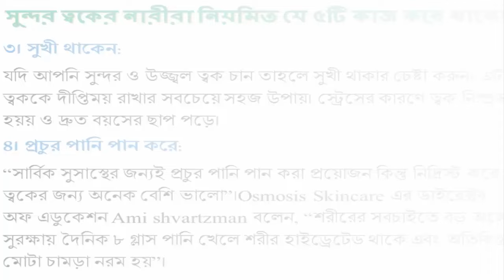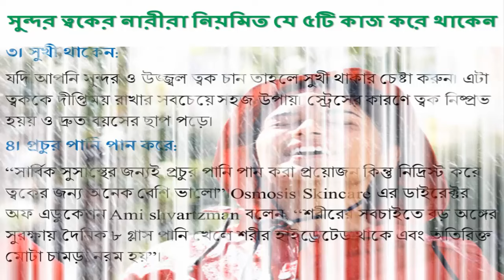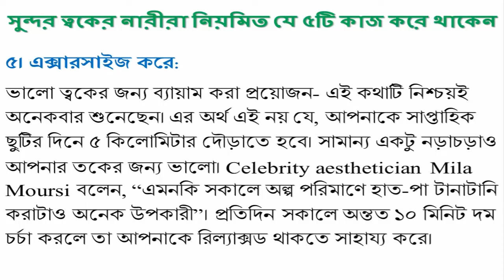সুন্দর ত্বকের নারীরা নিয়মিত যে ৫টি কাজ করে থাকেন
এমন অনেক মহিলাই আছেন যারা তেমন কোন রূপচর্চা না করেও উজ্জ্বল ও তারুণ্যদীপ্ত ত্বকের অধিকারী এবং তাঁদের দেখে আমরা অবাক হই। আমরা জানিনা যে, সহজ কিছু অভ্যাসের দ্বারাই আমরা আমাদের ত্বককে তারুণ্যদীপ্ত, উজ্জ্বল ও অধিক প্রদীপ্ত রাখতে পারি। আমরা যা খাই, যা পান করি ও আমাদের মানসিক স্থিতির প্রভাবে সাড়া দেয় আমাদের ত্বক। যদি আমরা ভুল খাবার খাই, ক্লান্ত থাকি এবং নিদ্রাহীন থাকি তাহলে আমাদের ত্বকে বয়সের ছাপ পড়বে দ্রুত। ফলে খুব তাড়াতাড়ি বলিরেখা পড়বে ও নিষ্প্রভ হবে ত্বক। সহজ কিছু অভ্যাসের দ্বারাই আমরা আমাদের মুখের ত্বকের পরিবর্তন আনতে পারি এবং ত্বককে স্বাস্থ্যবান করে তুলতে পারি। আসুন তাহলে জেনে নেই সেই সেই সহজ অভ্যাস গুলো কী কী।